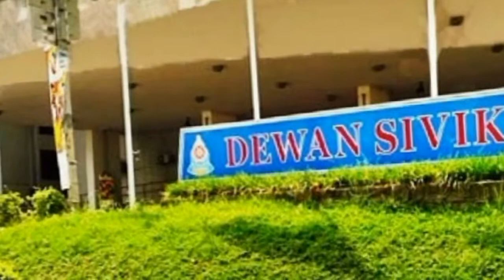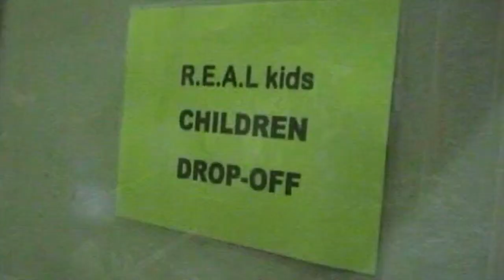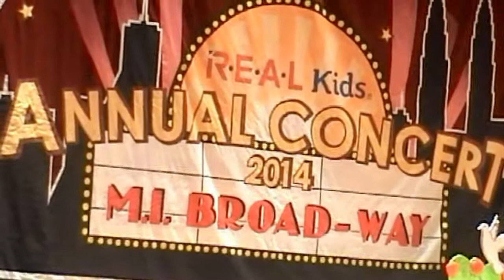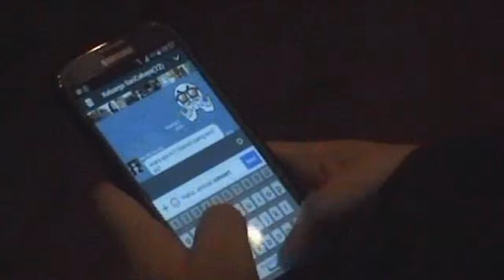Wan Daanish Annual Concert 2014 - REAL KID